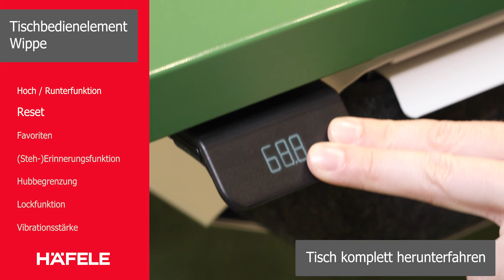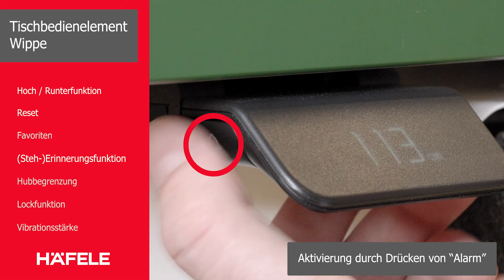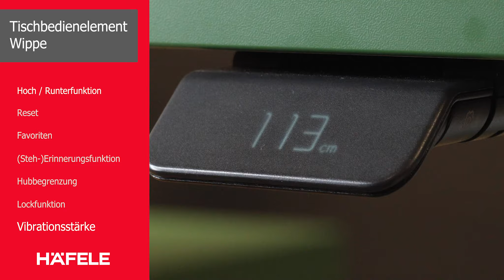BEDIENELEMENT CLASSIC. Intuitives Wipp-Bedienelement.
HÄFELE OFFICYS TE601 WORK.
ZUBEHÖR.

- Millimetergenaue Anzeige der aktuellen Höhe.
- 2-fach Memoryfunktion.
- Erinnerungsfunktion mit einstellbaren Intervallen.
- Einstellbare Hubbegrenzung nach unten und oben.
- Lockfunktion.